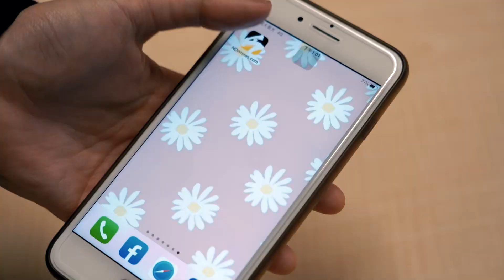FIBA世界盃／國王隊明星中鋒Sabonis缺席有何影響？立陶宛教頭、大V哥這樣說！｜NOWnews